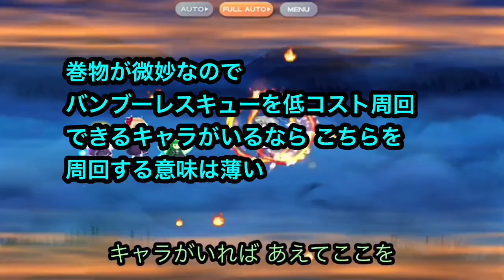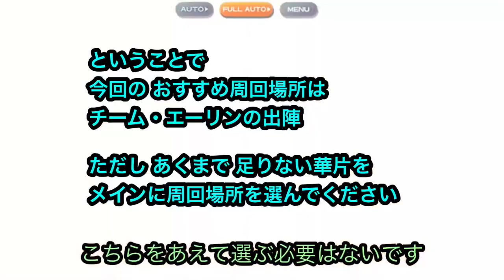【東方ロストワード】幻想郷 オブ・ザ・デッド 周回おすすめ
(概要)
イベント 幻想郷 オブ・ザ・デッド
1WAVE探索 周回おすすめ等を
紹介します

※禁止事項

当チャンネルにて禁止事項を
決めます。

当チャンネルのコメント欄に
・自身のチャンネルの宣伝
   (規約だとURL貼りは
        完全にアウトみたいです)
・あまりに口汚い文章(侮辱 罵倒)
       (他の視聴者さんへの
         コメント返信も含む)
・地上波では流せない過激な下ネタ
・名指しでの他動画投稿者様
    Twitter等 SNSユーザー様の悪口

その他 YouTube規約 法律に触れそうな
行為は禁止事項にします。
酷い場合は コメント削除等
致しますので 予めご了承ください。
相手を尊重してコメントしましょう。

また、最近は
東方ロストワードの無 微課金向けの攻略等にコミットしていますので